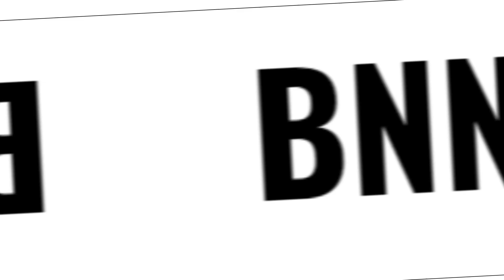Azziad Comments on Akothee's Breakup - BNN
Azziad has commented on the breakup between akothee and her ex husband omosh in an interview in Pink Ladies launch, Also in the same event, Butita finds love.

Love,